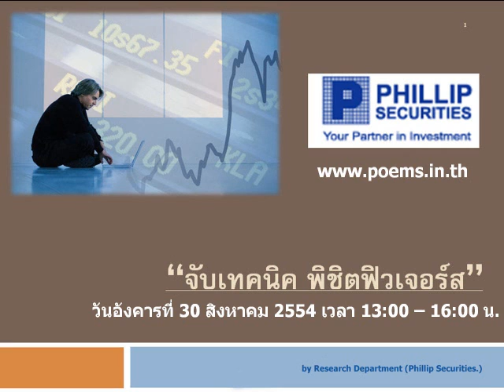วิเคราะห์หุ้นพื้นฐาน บล ฟิลลิป 17 ส ค 54 Part 2